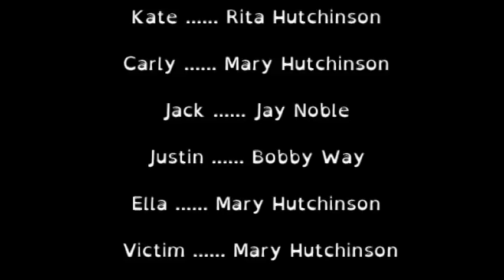Kate & Carly: Detectives at Large Episode 1 Season 2 (Stolen)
When a girl is injured during a robbery.  Kate & Carly have to find out who to blame.